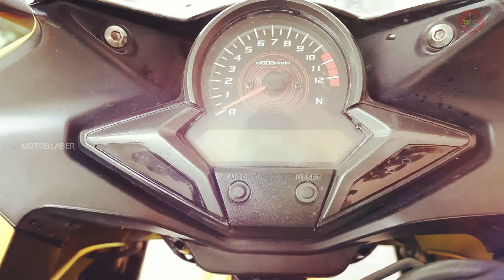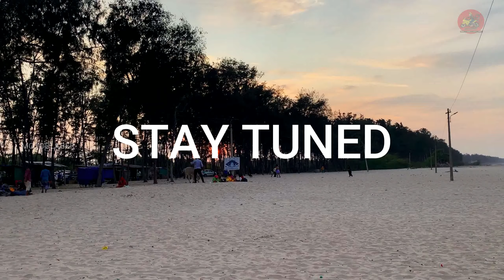Beautiful Beaches at Dangerous Ghost👻town!!!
Hi makka,
At our Dhanushkodi trip we are on our second day evening. at Arachalmunai  there are many unexplored beautiful beaches. some are deep and looks like swimming pool and others give its water to the pond which is located near the beach.
After reaching Arachalmunai the main beach is fully crowded and we are not interested to interfere with their enjoying moments. So we decided to explore places which are not seen the human trace and the results are AMAZING. enjoy the vlog and for the full video experience check the previous episodes.

Enjoy the vibes with me and blab together. Bla, Bla, Bla, Bla, Bla.

Lets travel with me and experience the vibe.

Do not miss the fun filled travel, with me Udaya.

Love you all spread Love